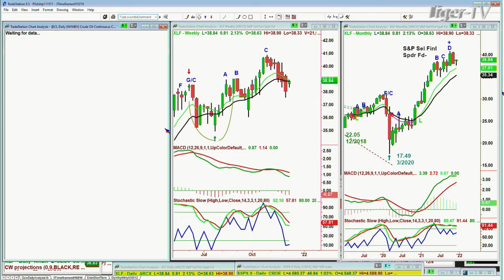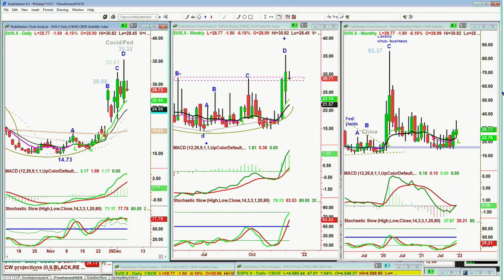December 6th, 11AM ET Market Update on TFNN - 2021